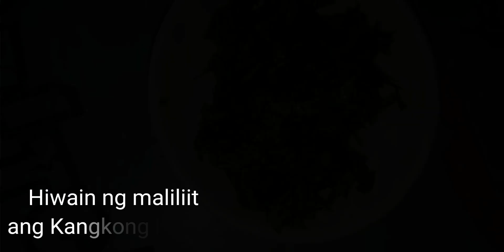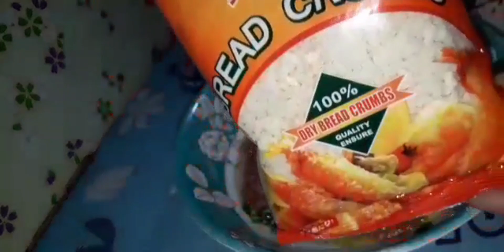TORTANG CORNED BEEF WITH GRAVY | STEP BY STEP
In this video..im gonna show you how i made a cheaper, but delicious  Tortang Corned Beef.. step by step.. hope you like it guys.. enjoy watching:)

Tortang Corned Beef

INGREDIENTS:
1 can of Corned Beef
2 medium eggs
1 pack of Bread Crumbs ( half lang gagamitin )
Kangkong leaves (chopped finely)
1 tsp salt
1 tsp pepper
cooking oil

PROCEDURE:
1. Ilagay ang Corned Beef sa mixing bowl, mag crack ng 2 eggs.
2. Ilagay ang kangkong leaves, (hiniwa ng maliliit)
3. Haluin at ilagay ang Bread Crumbs (half lang ginamit ko)
 sunod na ilagay ang salt and pepper at haluing maigi.
4. Magpainit ng kawali at lagyan ng mantika.
5. Maglagay ng mixture lutuin ng 2-3minutes bawat side.

Paggawa ng Gravy

INGREDIENTS:
3 tbsp. all purpose flour
1 tbsp. margarine
1 tsp. liquid seasoning
1 tsp. pepper
1 cup of water
1 beef cube ( hatiin, 1/4 lang ginamit ko )

PROCEDURE:
1. In medium heat, magpainit ng kawali at ilagay ang margarine.
2. Kapag nalusaw na ang margarine, sunod na ilagay ang all purpose flour. Haluin
3. Maglagay ng 1 cup of water at tuloy lang ang paghalo.
4. Ilagay ang beef cube (1/4 lang ang nilagay ko)
5. Ilagay ang 1 tsp. ng liquid seasoning.
6. Patuloy lang ang paghalo upang hindi magbuo buo, hanggang sa tuluyang matunaw at maluto ang flour.
 Pwede mo dagdagan ng konting tubig kung ayaw mo ng masyadong malapot.
7. Haluing maigi, kapag malapot na ibig sabihin luto na.

REMINDERS:
IM NOT AN EXPERT, OR PROFESSIONAL CHEF...i just love cooking🥰